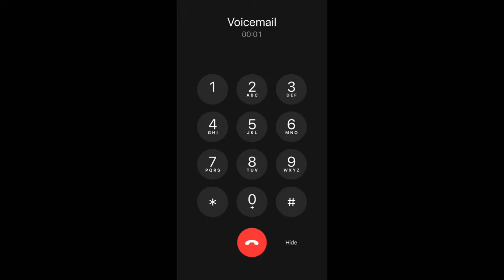Mao Mao’s Voicmails (part 2)